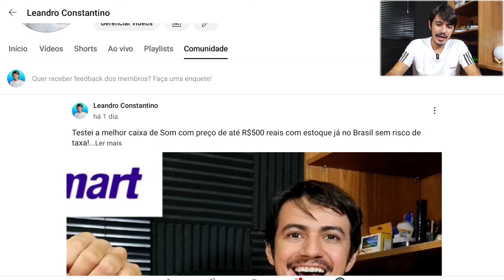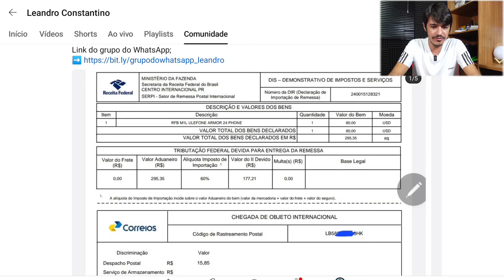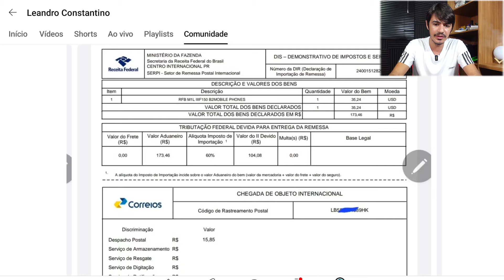( FORA DO REMESSA CONFORME ) Tudo taxado no declarado? e muito mais...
🚨 Iphones fora do Remessa conforme 🚨
Iphone 13 Pro Max ;
Iphone 13 Pro ;
Iphone 13 ;
Iphone 12 Pro Max ;
Iphone 12 Pro ;
Iphone 12 ;
Iphone 11 Pro Max ;
Iphone 11 Pro ;
Iphone 11 ;

Loja para comprar Xiaomi fora do remessa conforme;

Loja para comprar iphone fora do remessa conforme;

✅️ NOVO SORTEIO KIT DOS SONHOS 😍

O ganhador tem a opção de escolher ➡️ JBL PARTYBOX 710 + PLAYSTATION 5 + IPHONE 15 PRO MAX 256GB + TV SAMSUNG 65 POLEGADAS + ALEXA 5° GERAÇÃO ou 15 R$ 15.000,00 no Pix POR APENAS R$ 0,04 Centavos cada cota (No pacote promocional) você não vai ficar de fora né?! 🤯

📌PARTICIPE AQUI! 👇🛒

🚨 Top comprador ganha R$ 2.000,00 💵
📢 10 Números premiado achou ganhou R$ 300,00 cada número.

Lojas de Smartwatchs parceira do canal!
- Loja 4Sheep STORE;
- Loja Kawm Whatch Store;
- Loja Kawm 3C Store;
- Loja Ytom Smartwatch Store;

⚠️ DEIXE A MENSAGEM LEANDROVIP E GANHE 2  PULSEIRA EXTRA EM NYLON

⚠️ Aumente o desconto moedas utilizando o comando /moedas com o nosso Bot 🤖

⚠️ Resgate suas moedas diárias e das compras feitas aqui;

🚨PARCERIA LEANDRO + YELLY🚨

AS TAXAS CAIRAM AINDA MAIS!

EM ATÉ 12X E FRETE GRÁTIS

VANTAGENS YELLY;
🟡 TAXA DE 9,97% EM 12X
🟡 E 13,24% EM 18X
🟡 PLANO COM CHIP GRATUITO
🟡 DISPONÍVEL PARA CPF E CNPJ
🟡 SEM META DE VENDAS
🟡 GARANTIA VITALÍCIA
🟡 SEM MENSALIDADES
🟡 PARCELE EM ATÉ 12X SEM JUROS
🟡 FRETE GRÁTIS

RECEBA O VALOR DE SUA VENDA NO PRÓXIMO DIA ÚTIL

⚠️ Obs: Também disponível a opção de plano com recebimento da venda no mesmo dia ( taxas um pouco maior )
🟡 Taxa de 11,37% 12x
Para comprar com recebimento da venda no mesmo dia usem o link abaixo ⤵️

Compre sua Máquininha da Ton e já saia vendendo com o seu Celular através do TAPTON
NÃO PRECISA AGUARDAR A MAQUINA CHEGAR PARA VENDER 😍

🟢 Também já disponível a opção Link de pagamento via cartão de crédito em até 12x

🗣 PIX

Taxas promocional por 30 dias ou até atingir 5K EM vendas na maquininha
Débito 0,79%
Credito 0,79%
Crédito 12x 8,99%
👉 T1 TON-BROTHER

APÓS AS TAXAS VOLTAM AO NORMAL
1,38% Débito
3,15% Crédito
12,39% 12x

Sua maquininha ainda pode sair de graça se você atingir 15k em vendas em 30 dias.

OBS: Plano TON-BROTHER é necessário ter um faturamento de R$2.000,00 por mês na maquininha

Débito 1,69%
Crédito 3,49%
Crédito 12x 17,97%
👉 T1 MEGA-TON

🔗 Lista de produtos Choice:
▪️Compre mais por menos;
▪️ Super ofertas relâmpagos AliExpress;
▪️Compre 3 e economize tudo por R$16,90 e R$22,90
▪️ AliExpress Brasil Compre sem taxas

Parceria entrar em contato no E-mail;